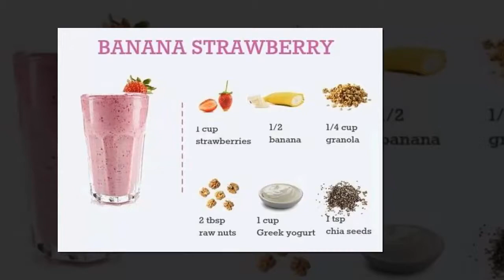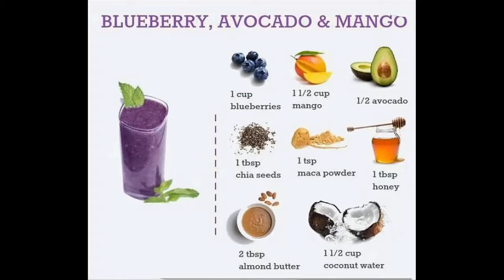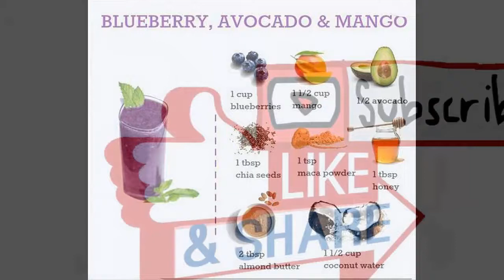Top 5 Easy Weight Loss Smoothies - The 5 Best Healthy Weight Loss Smoothie Recipes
Low calorie and easy to digest weight loss smoothies are best friend of every dieter. Here are given some of the best recipes for your help.

Luckily, you can prevent these conditions and lose weight with the help of the following 5 healthy smoothie recipes. Conclusion. Drinking smoothies at dinner can be effective in weight loss.